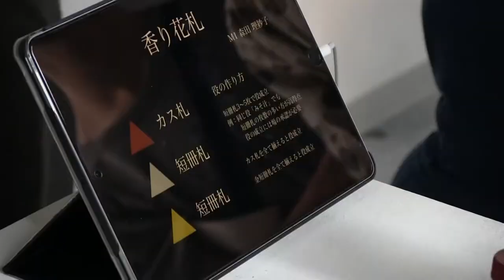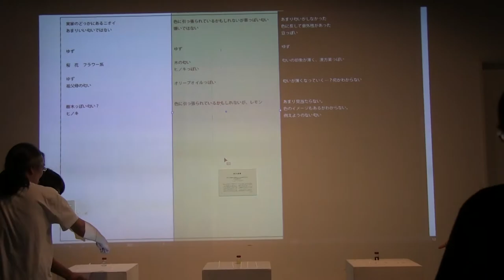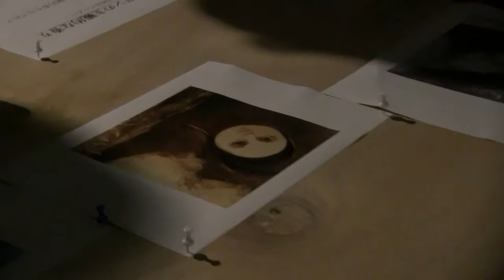OLFACTORY GAMES / 嗅覚のためのゲーム @ IAMAS 2018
Olfactory Games is a workshop led by Maki Ueda, the olfactory artist
About the workshop:

Students:
Ryotaro Fujimoto
Takeshi Hayashi
Taiki Isogawa
Takaki Kaneshiro
Risako Morita
Sakurako Nagano
Masatoshi Ohno
Yo Sasaki
Hidenori Shibata
Kazuhide Shibata
Kakuya Shiraishi
Mariho Suzuki
Kouta Tsuda

Special Thanks to:
Ryota Kuwakubo
Kazuhide Shibata

Maki Ueda